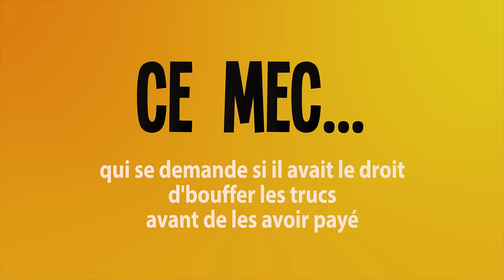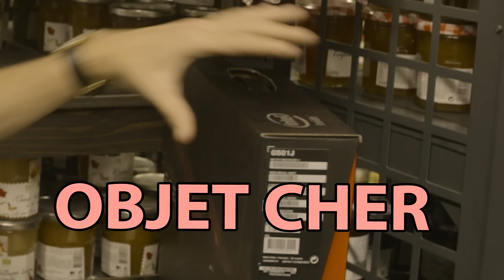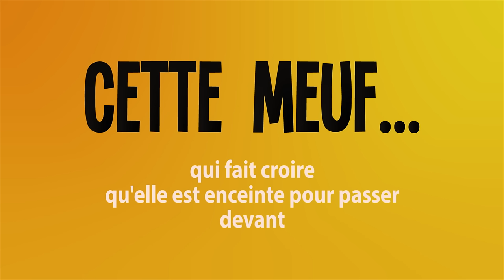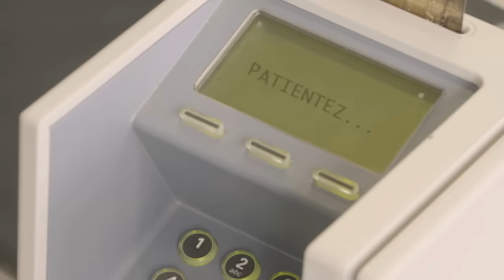CE MEC... - Au supermarché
Tu vois pas ce mec ?... Non ?
Bon bah propose moi le prochain ce mec en commentaire et lâche un petit j'aime si t'aimes ! bise.

Merci à tout les participants, vous êtes beaux !
Damien, Gaga, Jerem, Val, So, Carmen, Pat, Chel, Michette, Junior, toute l'équipe (Francis t'es le plus beau) mais aussi à tous les figurants gentils !

Merci d'ailleurs au G20 de nous avoir permis de foutre le bordel dans votre magasin.
PS : le cadavre de Villageoise au rayon surgelé c'était pas moi.

Merci, xoxo